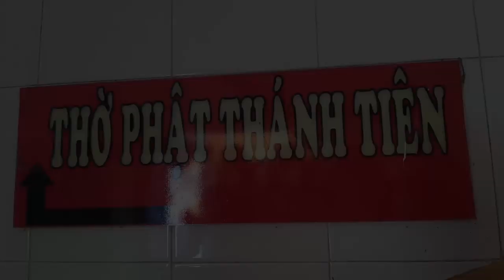Sự Thật Về Dụng Cụ Dành Để Về Xác Ông Bổn || Các Bạn Ai Không Tin Cứ Thử - Về Châu Đốc - An Giang.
Miếu Ông Bổn còn có tên là Tam Sơn miếu, thuộc phường Vĩnh Mỹ, thị xã Châu Đốc, tỉnh An Giang. Miếu do người Hoa lập nên từ rất lâu. Năm 1996 thì được trùng tu khang trang như ngày nay. Mặt ngoài của miếu có tượng đôi sư tử đứng canh gác cùng với hai vị võ quan. Bên trong được trang trí lộng lẫy với các bức hoành phi và câu đối. Tất cả đều được sơn son thếp vàng và chạm trổ tinh tế. Hằng năm, miếu đón một số lượng lớn khách thập phương đến cúng tế vào các ngày 15 tháng Giêng, 15 tháng Bảy, 15 tháng Chạp. Lễ Vía Ông được tổ chức vào ngày 15 tháng Hai âm lịch.

Sự tích Tam Sơn Quốc Vương

Tam Sơn là tên gọi dùng để chỉ 3 ngọn núi lớn ở huyện Yết Dương, tỉnh Quảng Đông, Trung Quốc, đó là: Minh Sơn, Độc Sơn và Cân Sơn. Ba vị thần được Ngọc đế phong cai quản ba ngọn núi này được gọi là Tam Sơn Quốc Vương, cả ba đều trụ ở ngọn Cân Sơn. Về sự hiển linh của Tam Sơn Quốc Vương, có nhiều truyền thuyết như sau:

- Khi Tống Thái Tổ Triệu Khuông Dẫn mới lập quốc, Lưu Trương - hậu chúa nhà Nam Hán - dấy binh làm loạn. Thái Tổ lệnh cho Vương Sư đi chinh phạt. Thái thú Triều Châu là Vương Thị Giám đến Nam Sơn cúng bái xin thần phù hợp cho Vương Sư sớm dẹp được Lưu Trương. Quả nhiên, quân của Lưu Trương bị mưa to gió lớn nổi lên dìm chết vô số, khiến Lưu Trương phải thần phục nhà Tống. Ngày chiến thắng về triều, Vương Sư thấy trên thành xuất hiện một đám mây ngũ sắc, trên đó có lá cờ thêu bốn chữ "三山國王 - Tam Sơn Quốc Vương" phát hào quang rực rỡ, bèn đem việc tâu lên vua Tống Thái Tổ. Nhà vua thấy rằng việc dẹp giặc Lưu Trương thuận lợi là nhờ có sự giúp đỡ của thần linh, bèn sắc phong cho ba vị thần ở Tam Sơn là: Thanh Hoá Uy Đức Báo Quốc Vương - Cân Sơn, Trợ Chính Minh Túc Ninh Quốc Vương - Minh Sơn, Huệ Uy Hoằng Ứng Phong Quốc Vương - Độc Sơn.

- Thời Bính Đế, triều Nam Tống có loạn Trần Hữu Liên. Bính Đế thân chinh cầm quân đánh dẹp, chẳng may bị thua, hàng ngũ tán loạn, Bính Đế bị giặc đuổi đến Triều Châu, trước mặt là sông lớn, sau lưng quân giặc đến gần. Trong tình thế nguy bách, bỗng thấy trên 3 ngọn núi phía trước lóe lên ánh hào quang, trên đỉnh núi xuất hiện những lá cờ cầu cứu. Rồi một vị tướng quân cỡi ngựa lướt trên sông, xông lên bờ tấn công quân giặc, khiến quân giặc rút lui, lại có chiếc thuyền xuất hiện đưa Bính Đế qua sông. Thoát nạn về triều, Binh Đế nhớ công ơn cứu tử, bèn cho người tìm đến Tam Sơn hỏi xem ai đã ra tay cứu giá, người dân địa phương cho biết có lẽ là thần linh ở núi Tam Sơn. Bính Đế nhân đó sắc phong là Tam Sơn Quốc Vương.

Sau này, người Triều Châu đi đến đâu cũng lập miếu thờ Tam Sơn Quốc Vương.